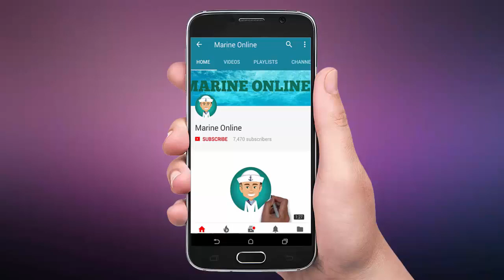Ship Loading Time Lapse